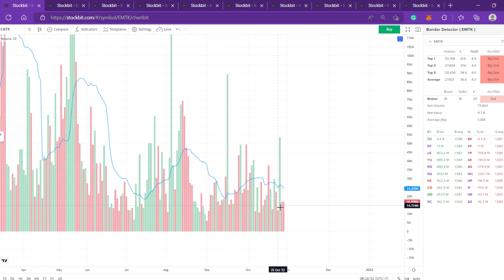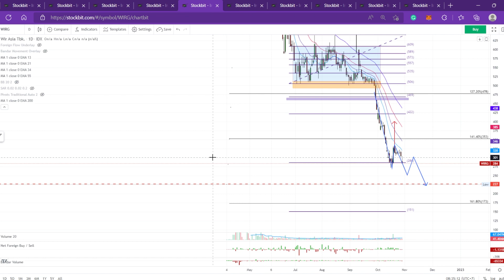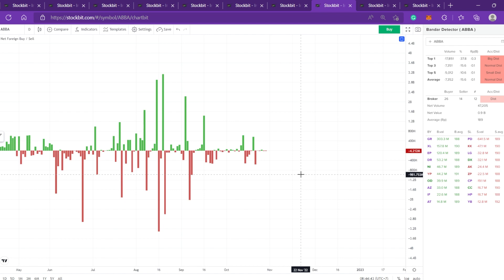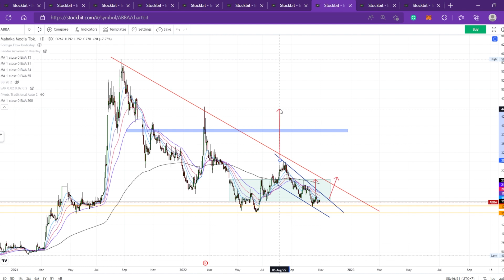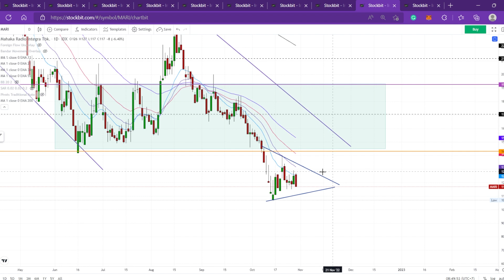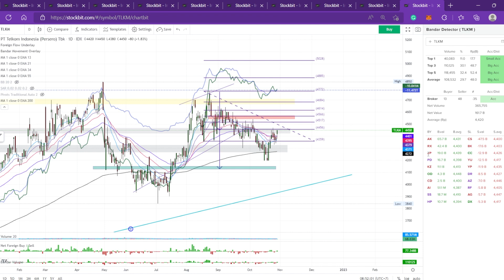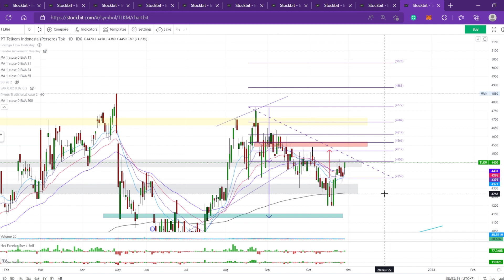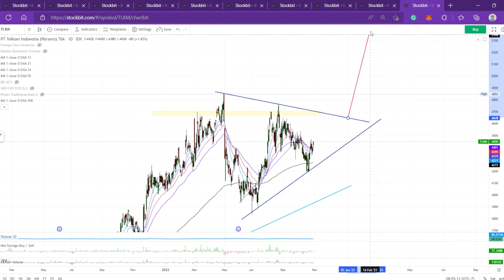Analisa Teknikal Saham EMTK BUKA MTDL SCMA WIRG GOTO DMMX ABBA MARI TLKM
Sobat SD, yang mau membantu dan Support Stock Dictionary bisa di sawer melalui
Terima Kasih Sobat SD untuk kemurahan hatinya.